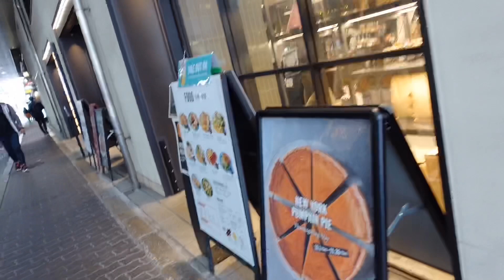【美容DAY】髪質改善トリートメントでさらさら艶々に！紫外線から守ってくれて花粉なども付きにくくなる！？『SHISEIDO SUBLIMIC』/梅田茶屋町をぶらぶら/綱敷天神社/citybakery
わたしの美容デー
今回は美容院に！！

髪質改善トリートメント
「SHISEIDO SUBLIMIC」

是非施術やビフォーアフターを
ご覧下さい＾＾

美容院に行く前に
梅田の茶屋町をぶらりしています＾＾

　camera　miyuu  sony zv-1

動画がよかったらgoodボタンと